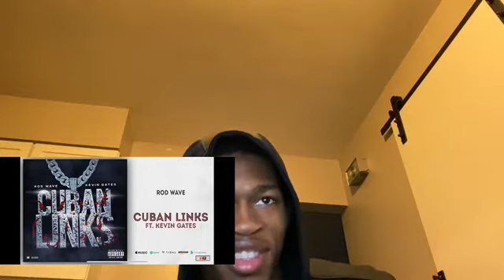Rod Wave - Cuban Link Reaction!